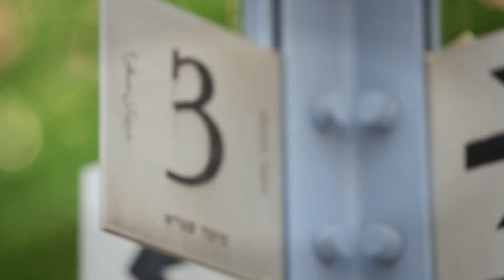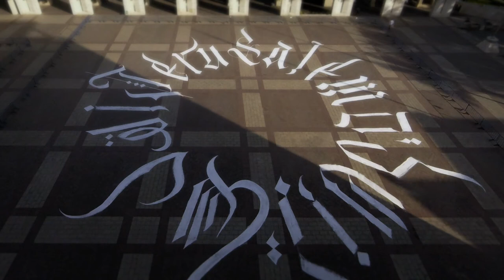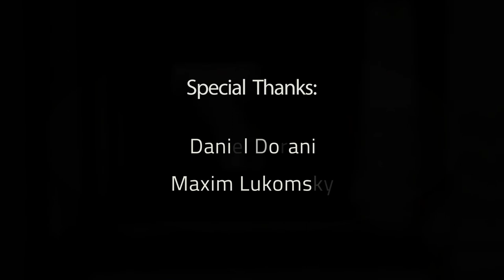Max Noise in Kikar Safra